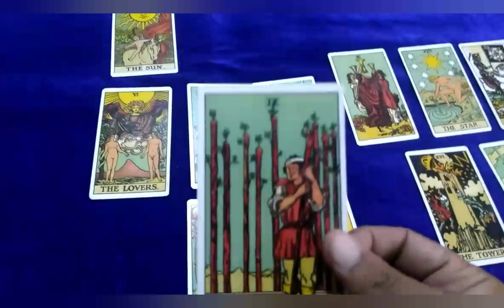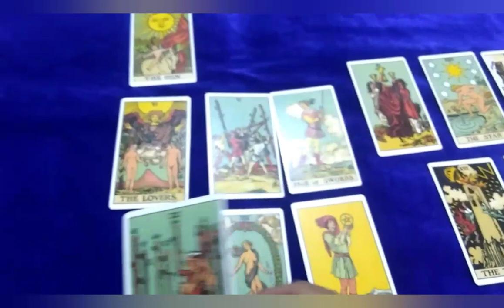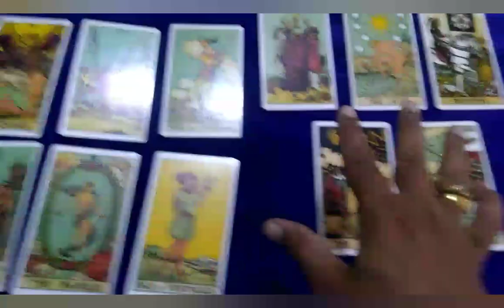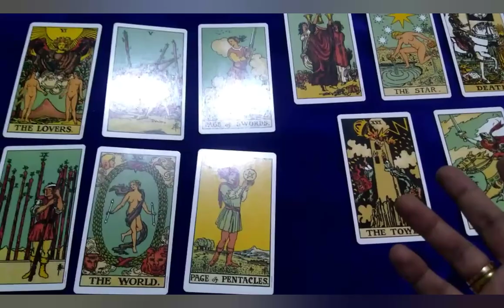Syeraa Narasimha ready | tarot preview on domestic box office performance